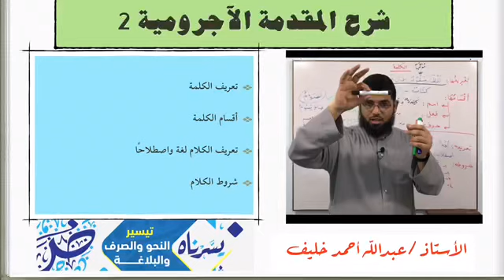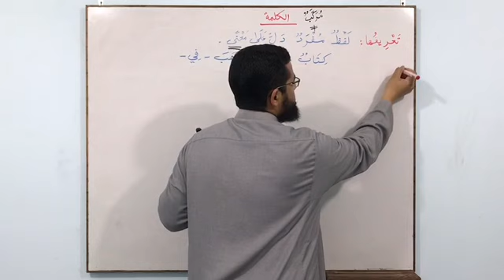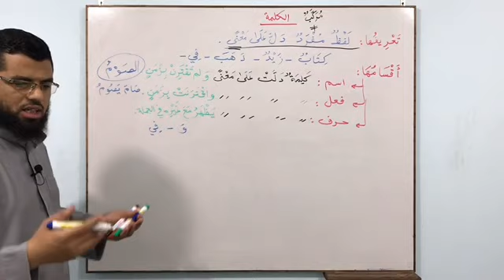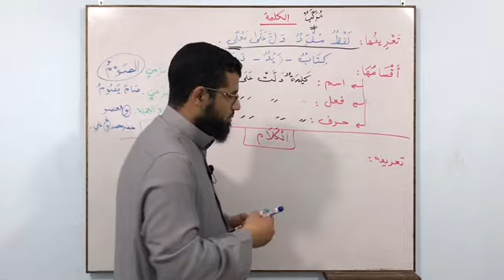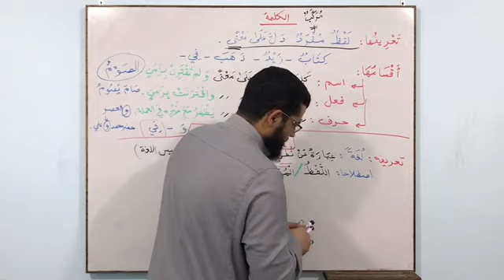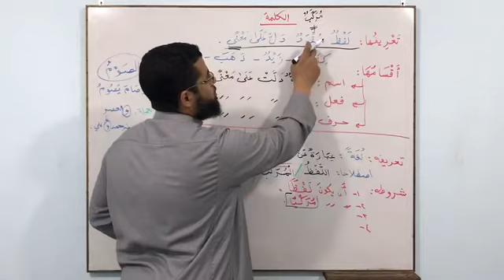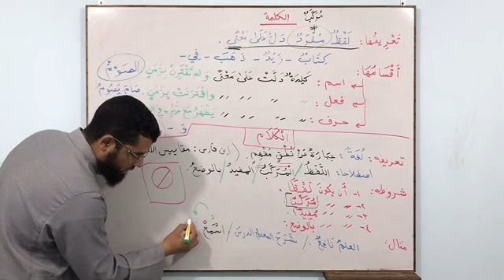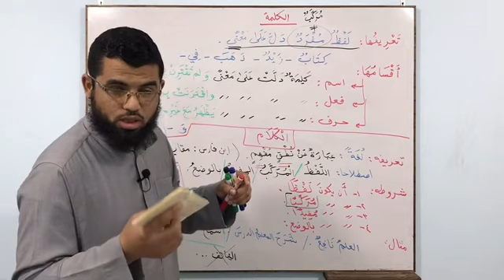تعريف الكلمة وأقسامها، والكلام وشروطه، والتنبيه على خطأ في تعريف الكلام| شرح المقدمة الآجرومية 2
تعريف الكلمة وأقسامها، وتعريف الكلام وشروطه، والتنبيه على خطأ في تعريف الكلام | شرح المقدمة الآجرومية 2
يسرناه

🔴 خمس نصائح مهمة قبل البدء في دراسة النحو 🔴
التعريف بعلم النحو، وموضوعه وواضعه وثمرته وحكم تعلمه
✍️ رابط الأسئلة الإلكترونية:
✅ فضلًا..نرجو نشر الدرس ومشاركته لتعم الفائدة👍